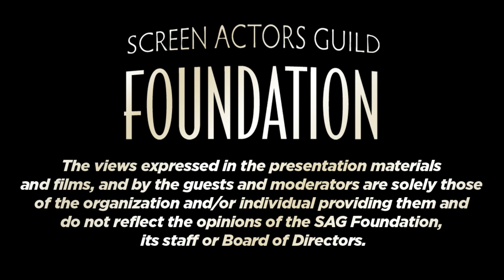Conversations with THE BRIDGE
Q&A with Q&A with Diane Kruger, Demian Bichir, Thomas M. Wright, Matthew Lillard, Emily Rios and Franka Potente of THE BRIDGE.  Moderated by Diane Gordon, The Surf Report.

The Bridge is a crime thriller starring Diane Kruger, Demian Bichir, Matthew Lillard, Emily Rios, Thomas M. Wright and Ted Levine. When the body of a cartel member is found on US soil, Sonya Cross (Kruger) from El Paso PD and her Mexican counterpart, Marco Ruiz (Bichir), must work together to solve the case. Marco, still reeling from the death of his son, continues to deal with corrupt cops and the demands of the cartel. Sonya meets an unexpected man with connections to her past who threatens to come between her and her boss, Lieutenant Hank Wade (Levine). The case quickly pulls them all into a complex web of money laundering, police corruption, and the Juarez Drug War which infiltrates the suburban streets of El Paso.